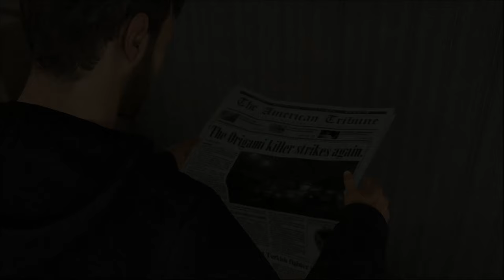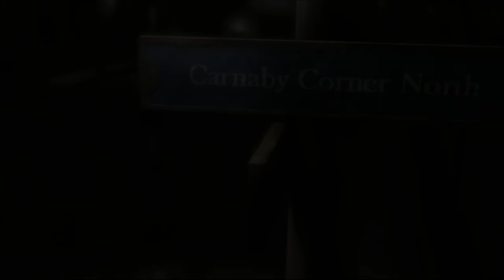I'M A BAD DAD | Heavy Rain #2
Ethan Spends The Night With Shaun. He Is Not That Good.